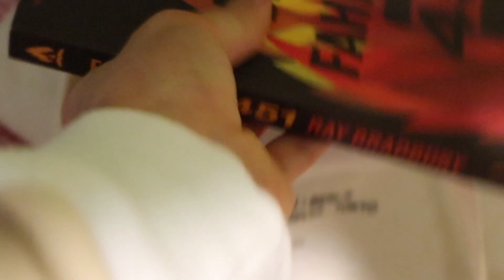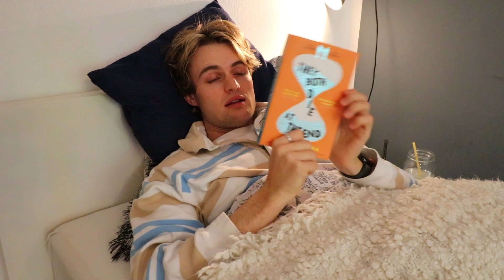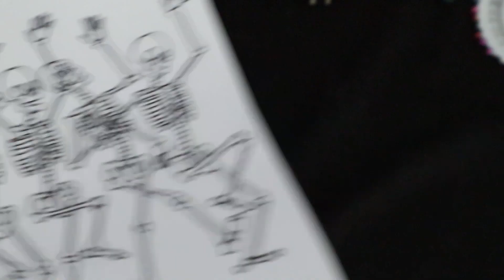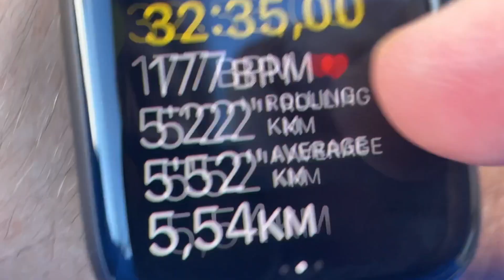HALLOWEEN EMBROIDERY AND MY FALL BOOK RECOMMENDATION | Henri Purnell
☞ halloween dancing skeleton embroidery, another checkered crochet bag, and my current book recommendations

HEY BESTIE, ANOTHER VLOG. I'M FULLY IN FALL MOOD EMBROIDERING SKELETONS AND CROCHTING ANOTHER BAG.

MATERIAL:
Embroidery Kit
Embroidery Needles
Embroidery Hoop
Embroidery Stand
WOOL NEEDLES

Camera: Canon 80D
Editing Programm: Final Cut Pro